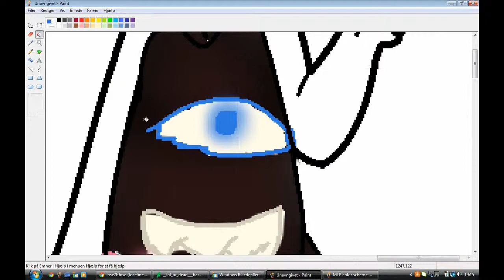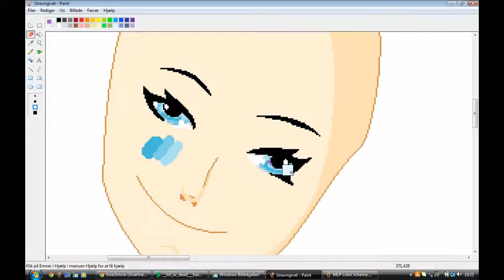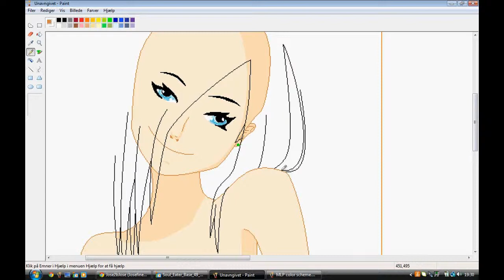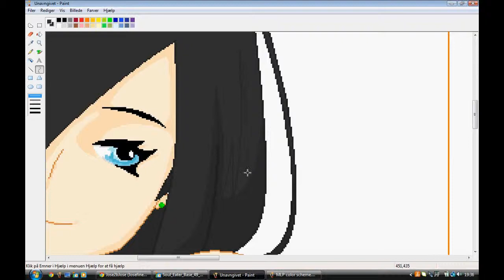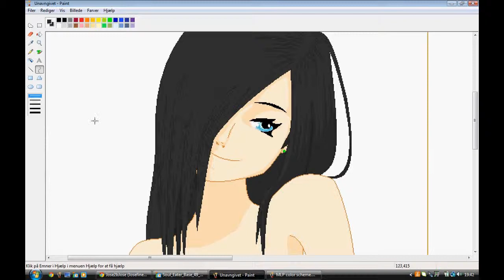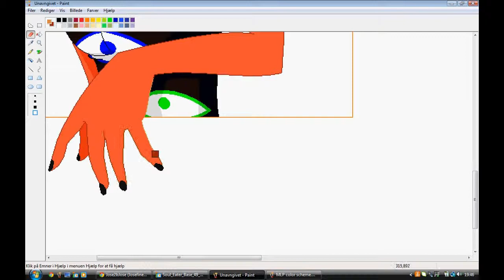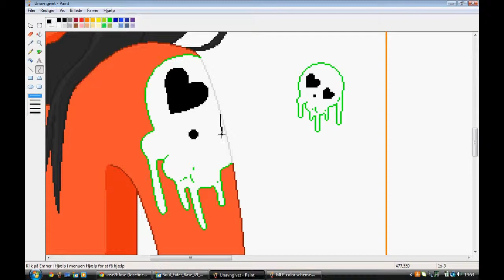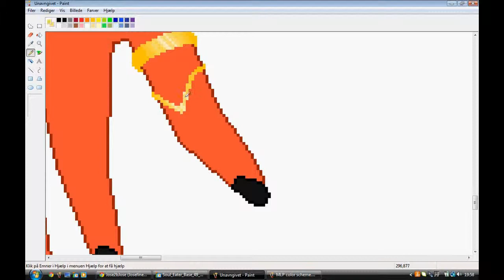Speedpaint - Scorpia the Toxicer [My Little Pony OC]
The speedpaint of my first My Little Pony OC as a human.

My Little Pony: Frindship is Magic belongs to Lauren Faust

Programs used:
Windows Vista MSpaint